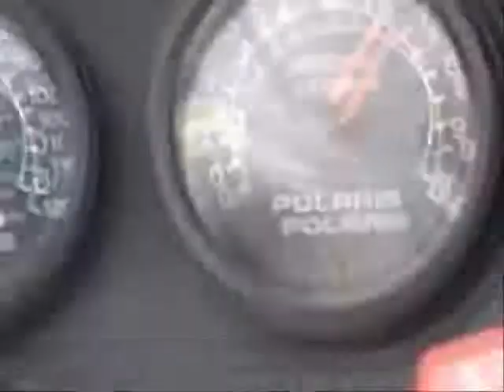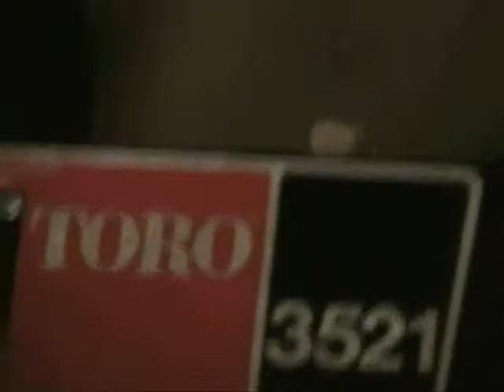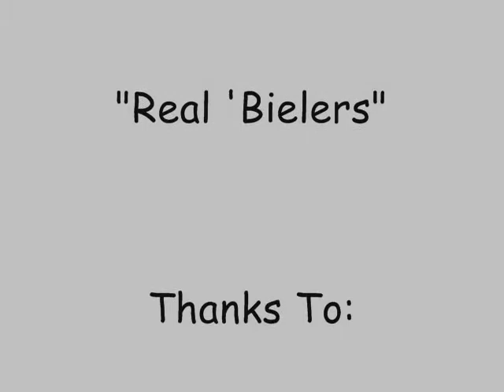Real Snowmobilers!!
Walter Mueller and Weston Kirby racing snowmobiles one afternoon out on Tainter Lake way back when... haha.